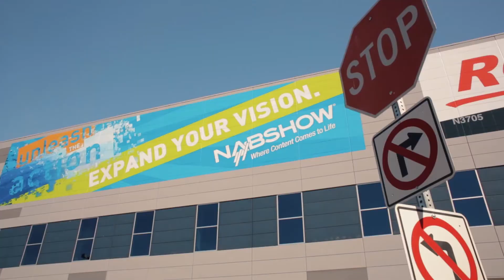Connected Media|IP 2017 Presentation: Tamara Ninua, Qarva